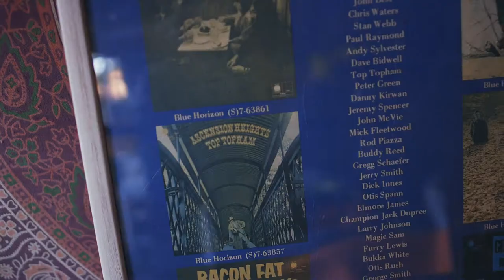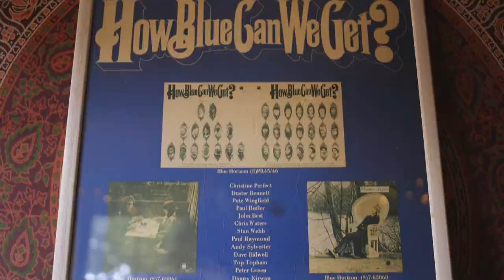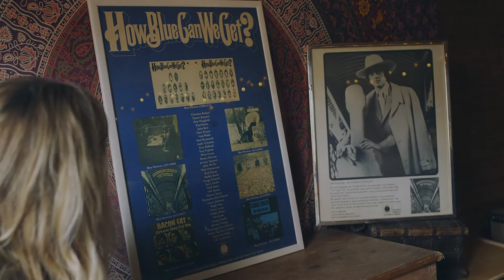Karamelien - Ascension Heights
Juicy music from Karamelien, AKA singer-songwriter Léanie Kaleido and guitarist Mark Foster. This track samples the track of the same name by Léanie's father Top Topham, founding guitarist of The Yardbirds. Sample permitted by Blue Horizon Records. Featuring bass by Mo Pleasure, former Earth, Wind & Fire. Recorded at OX4 Sound by RIDE's frontman Mark Gardener. Video by Eveshka Ghost.